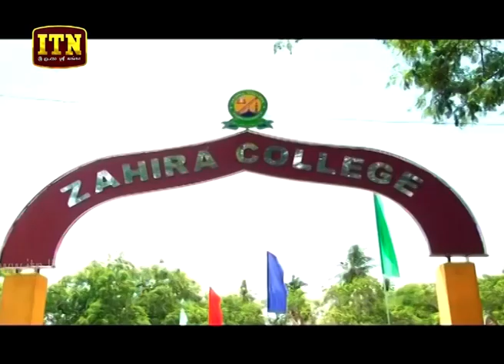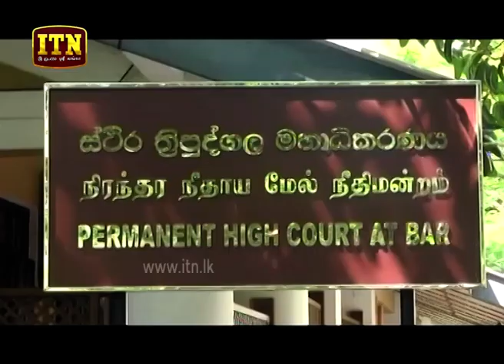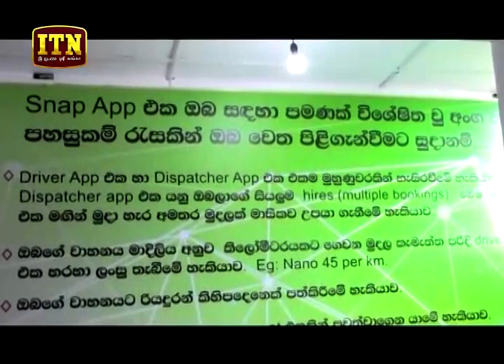ITN News 2019-06-18 | 09.30 PM